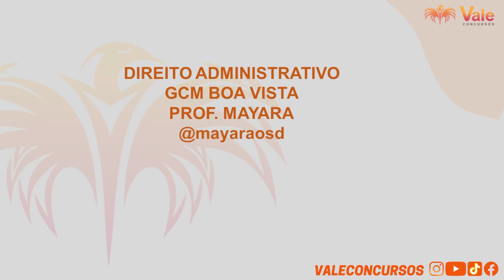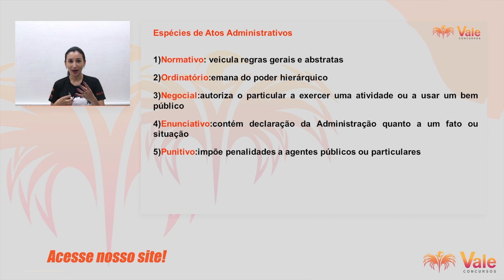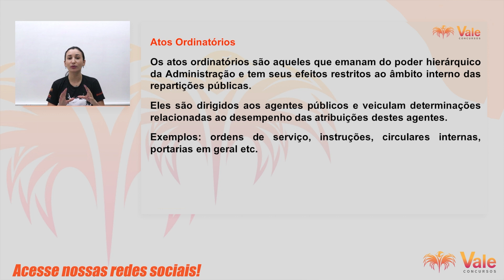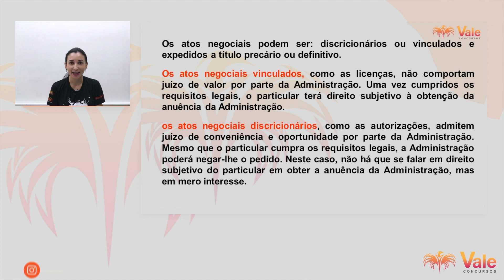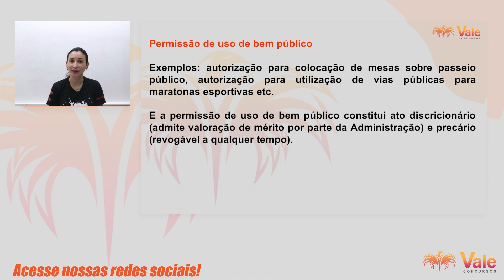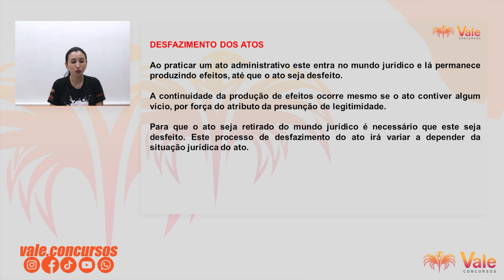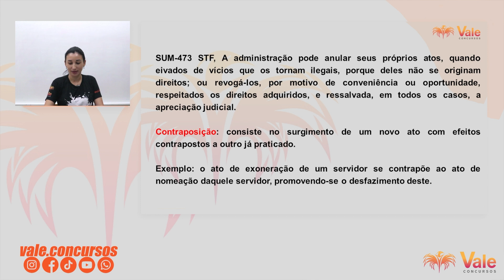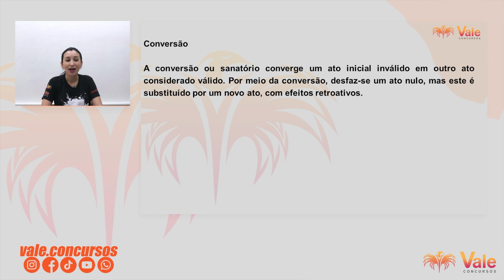GCM Boa Vista - Direito Administrativo - Atos Administrativos